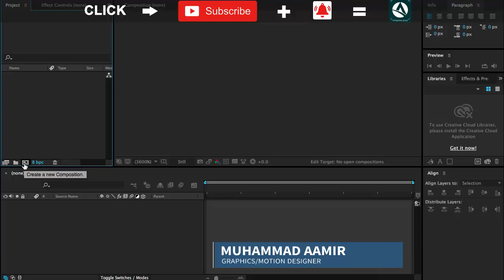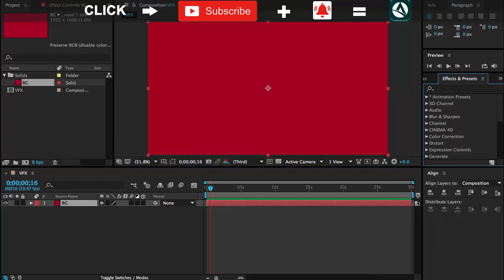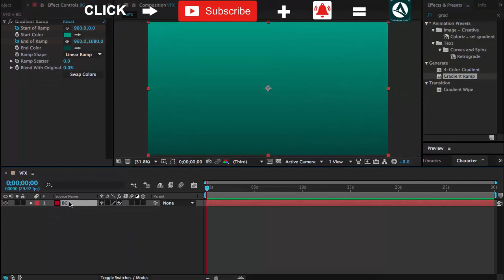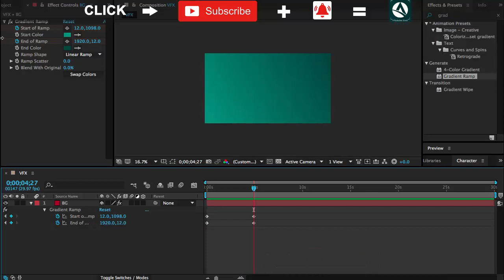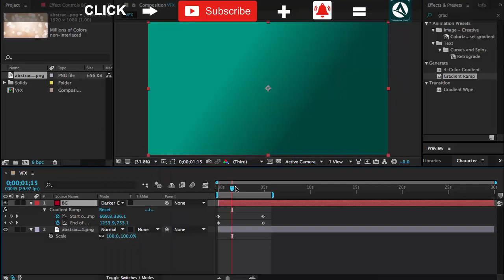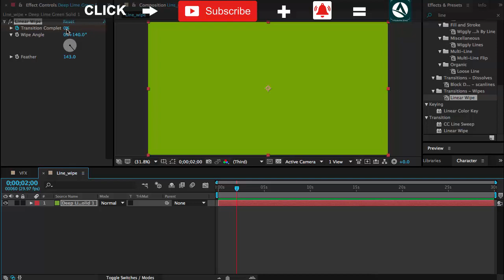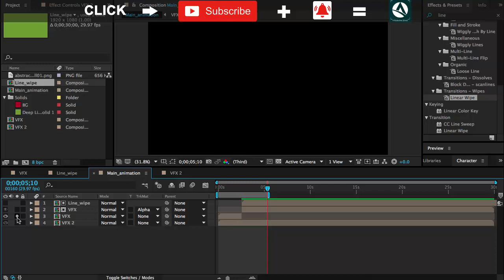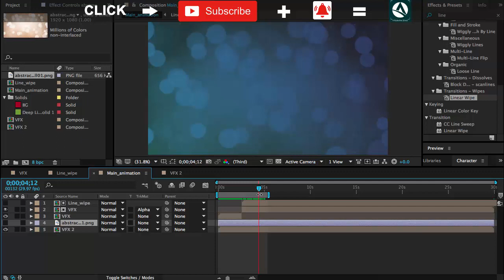After Effects Working With Effects Tutorial 4 Urdu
Join Us